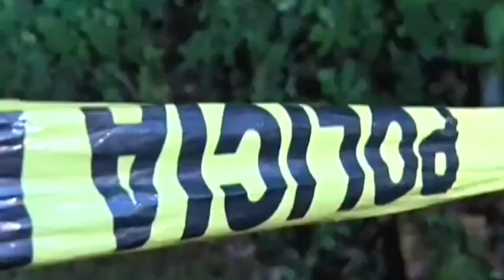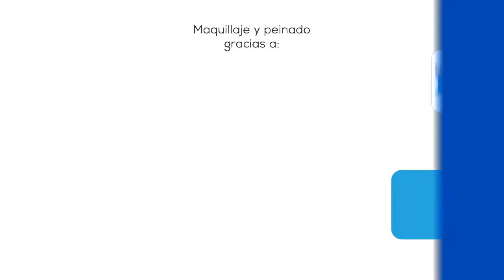Noticiero LPG 25 nov: 204 muertes violentas de mujeres hasta octubre 2018 reporta ISDEMU